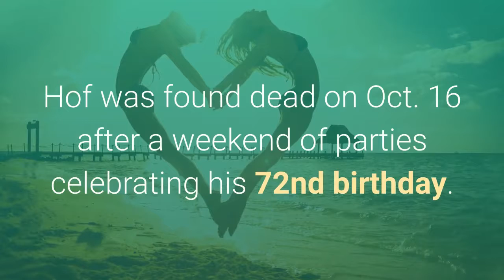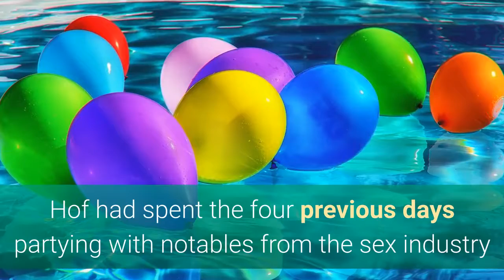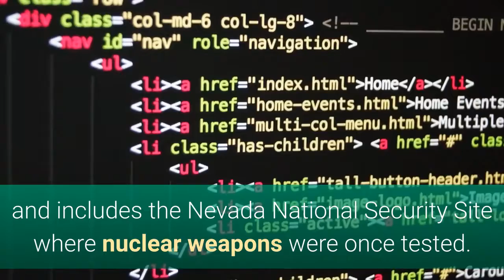dennis hof the brothel owner who died last month wins election